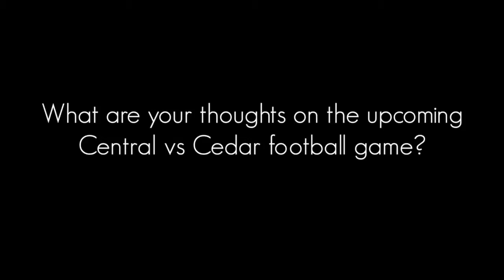SCENE: Central vs. Cedar